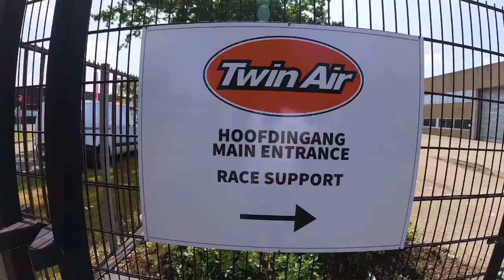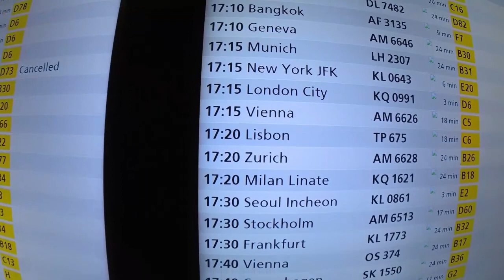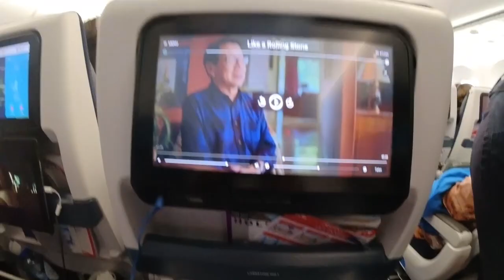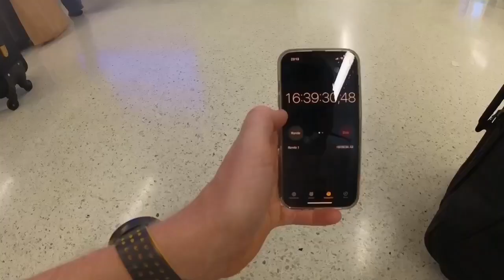I LOST MY STUFF TRAVELING TO THE USA - FLIGHT 787 EP. 1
My friend Corey Burnett decided to give me a 2nd try on his bike, last year at the Unadilla national I used his bike but was a bit injured. So we made a deal that I could come over in 2023 again to race 3 nationals. I'll be riding number 787 this year again and attend in the nationals of RED BUDD, Southwick and Millville ! Let me know if you enjoy the footage, or if I have to change up some things!